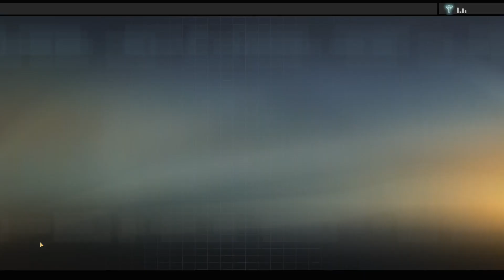Let's Play Alpha Protocol - Episode 2 (Commentary Free Cutscenes)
It's time to wrap up the tutorial chapter, which means it's time for more sneaking and even an unauthorized mission. Intrigue!

While I've got your attention, maybe check out this EDM album